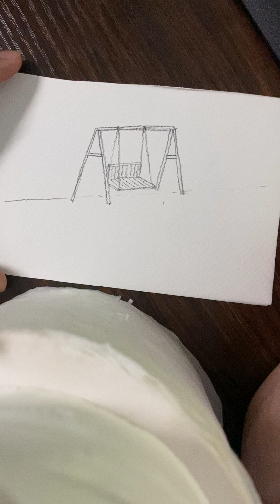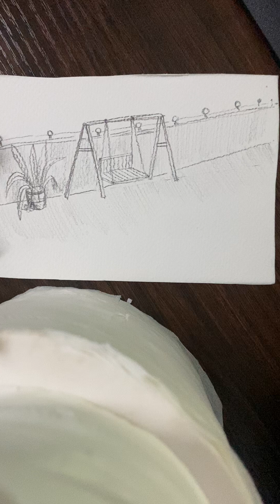drawing a corner of the garden